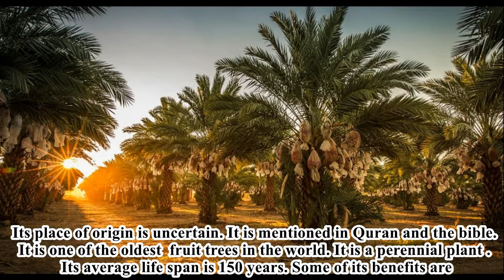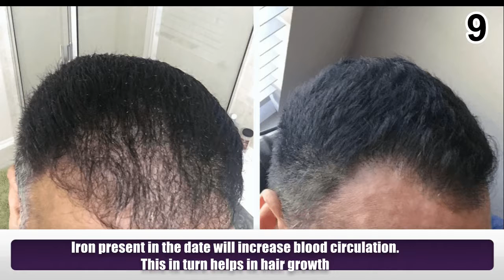11 Benefits of Dates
Its place of origin is uncertain. It is mentioned in Quran and the bible. It is one of the oldest  fruit trees in the world. It is a perennial plant. Its average life span is 150 years. Some of its benefits are.
1) It is rich in magnesium, selenium and manganese, which helps in bone health and prevents osteoporosis.
2) It is rich in potassium which reduces diarrhea.
3) It also contains boron and vitamin K, which helps in metabolizing the bone.
4) Date palm pollen is a traditional medicine for enhancing male fertility.
5) Regular conception of dates can prevent the risk of neurodegenerative diseases. It will help in enhancing the cognitive performance in old age.
6) It is a rich source of glucose, fructose and sucrose all of these will help in boosting up the energy.
7) Dates are rich in vitamin A which help in preventing night blindness.
8) Fibers present in it will reduce the complication of hemorrhoids during pregnancy.
9) Iron present in the date will increase blood circulation. This in turn helps in hair growth.
10) They are immensely nutrient rich which will support a healthy pregnancy.
11) Vitamin C and D present in the dates helps in increasing skin elasticity. This will prevent early aging and wrinkling of skin.

Meet Dr. Purushothaman@Centre For Human Perfection:
About Dr. Purushothaman:
Dr.Purushothaman'sBooks @ Amazon.com
Living In Wellbeing Books@ Kindle